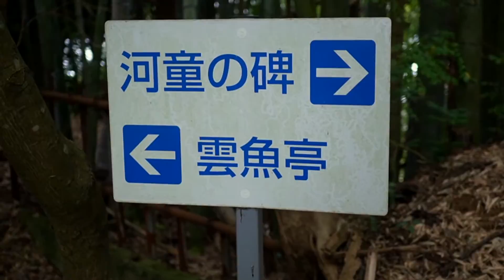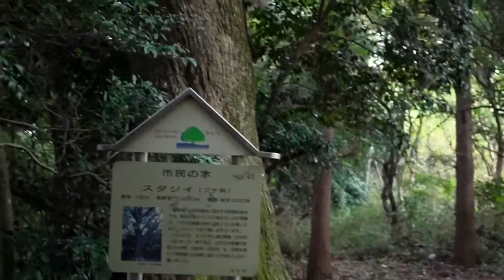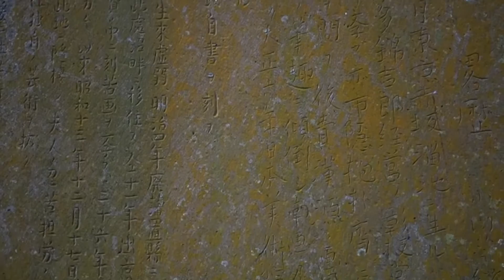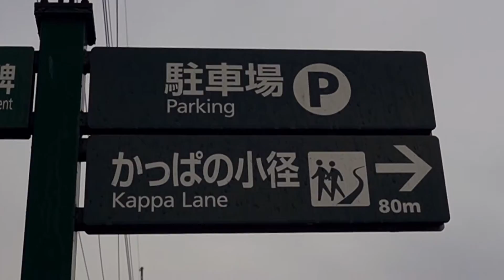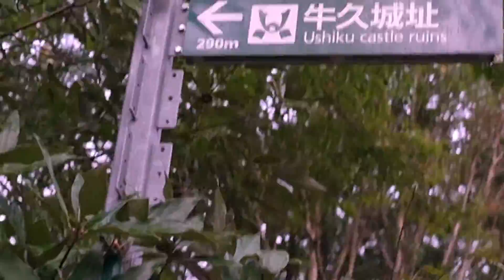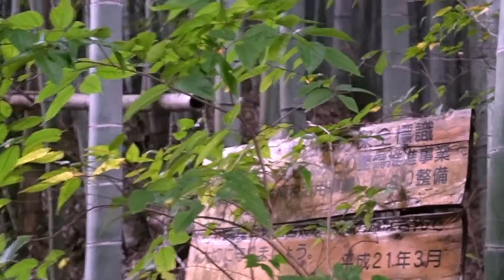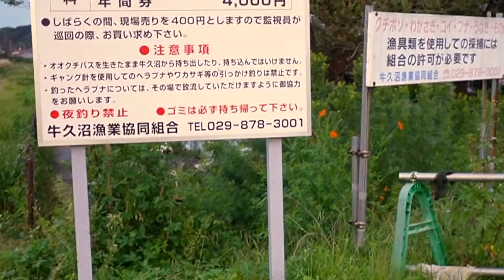日曜散歩で撮ってきたが……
日曜散歩で初めて VLOG カムを回したけど、一番良いところで電池が切れて辛かった話をしています

00:00 おはようございます
00:30 散歩に行ってきました
03:00 牛久沼の現地レポート
12:30 iPhone で映像を撮ったら
17:37 寒くなってきました

2021年9月27日の屋上活動
作品No.0009